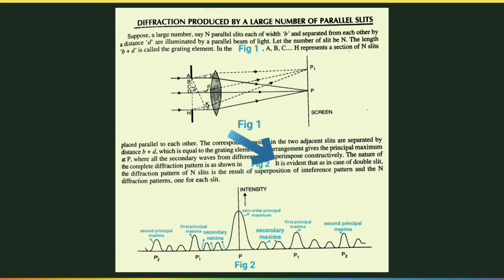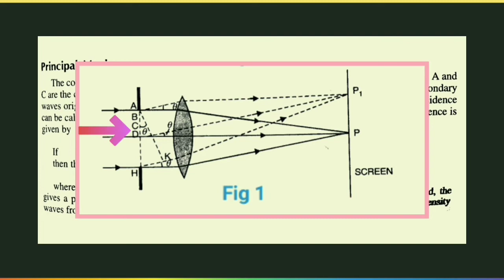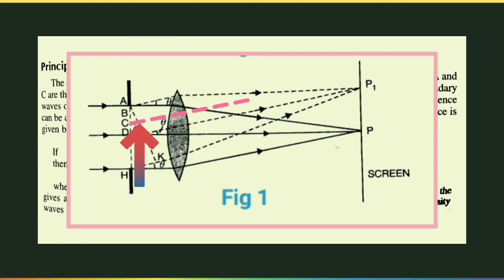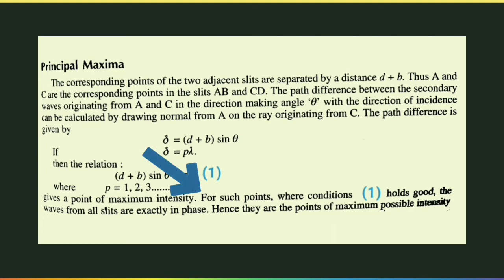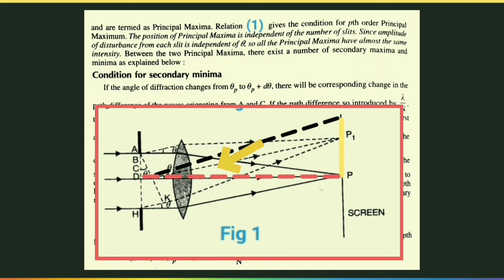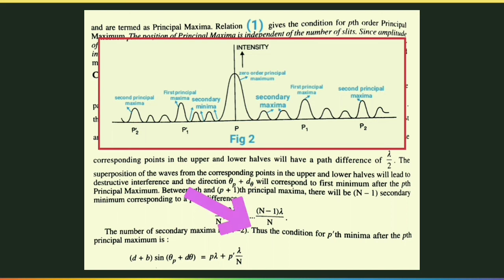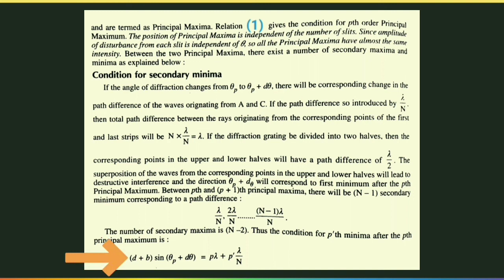Diffraction produced by a large number of parallel slits.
Suppose a large number say N parallel slits each of width b and separated from each other by distance d are illuminated by a parallel beam of light. Let the number of slit be N. The length b+d is called the grating element. In Fig 1 A,B,C. H represents a section of N slits parallel to each other. The corresponding points in the two adjacent slits are separated by distance b+d which is equal to the grating element. The arrangement gives the principal maximum at P, where all secondary waves from different slits superimpose constructively.